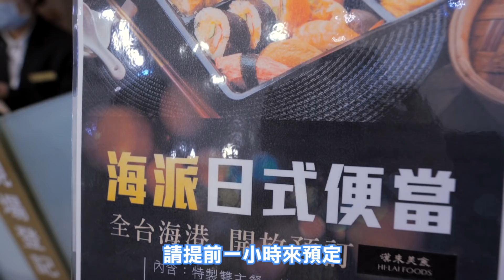一整天都吃抗疫餐！最貴的便當竟然要380元！名餐廳出的抗疫便當好吃嗎？可可酒精